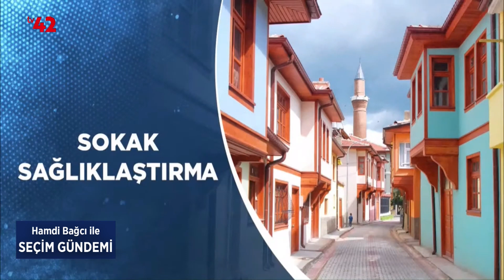Seçim Gündemi - Yunus Kahraman & Orhan Erdem - Cumhur İttifakı Akşehir Projeleri